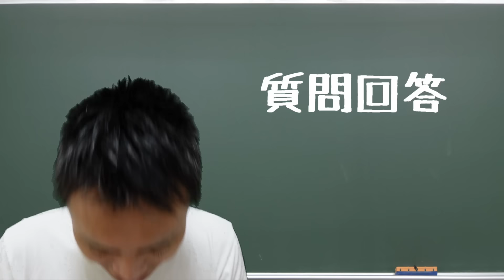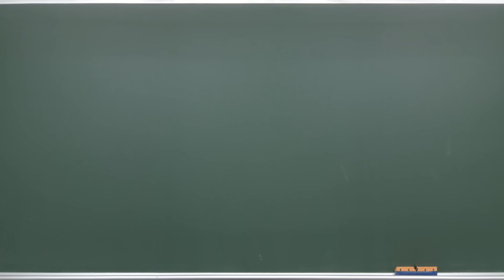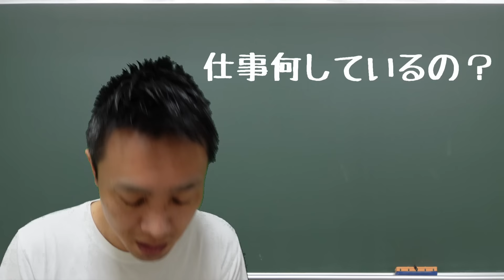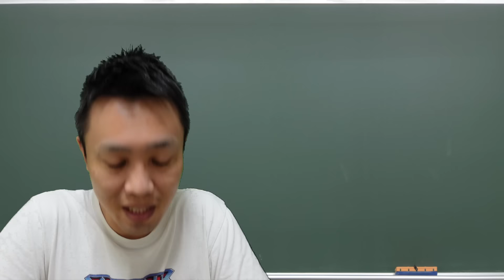[雑談]よく寄せられるご質問にお答えいたします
基本的に無趣味です。

【使用素材】
■PANICPUMPKIN